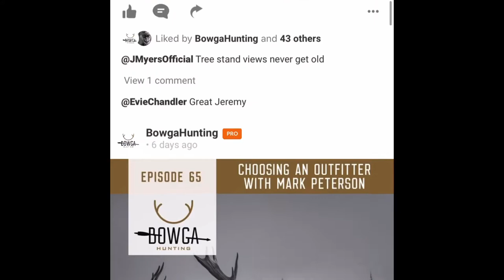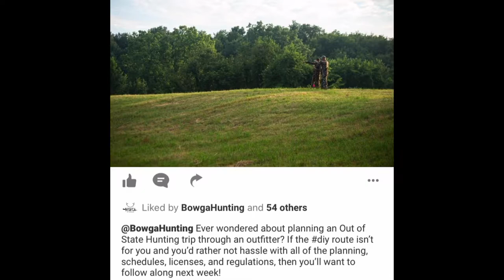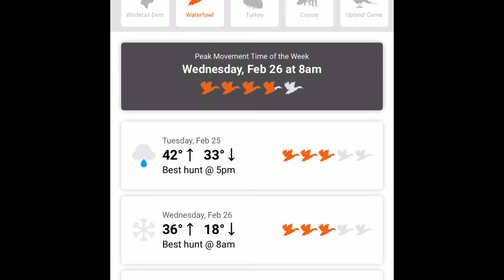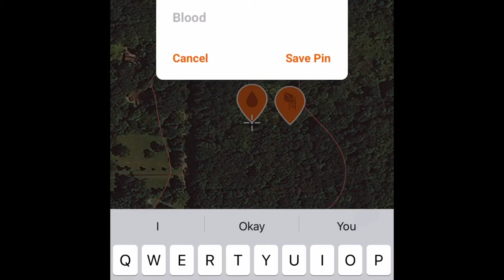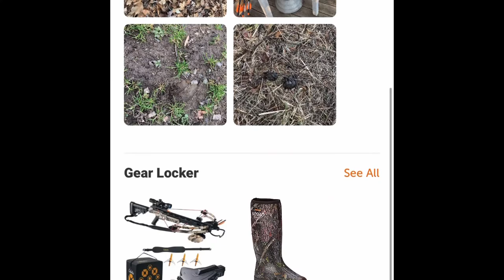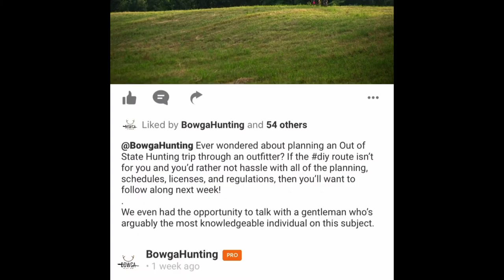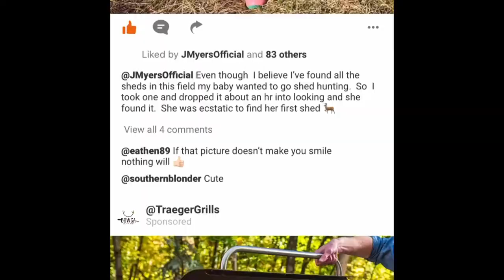My FAVORITE #1 HUNTING TOOL APP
Today i share with you my favorite hunting app that will make you a better hunter!